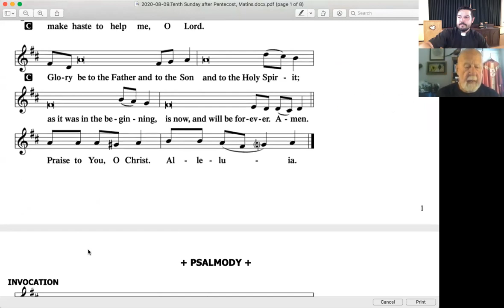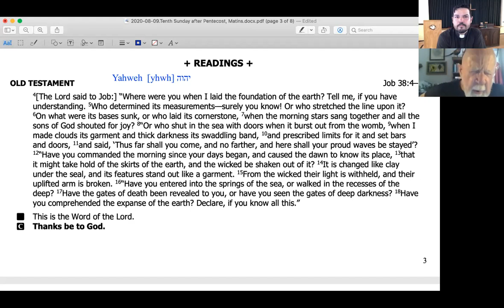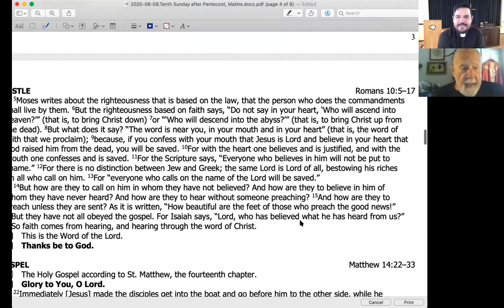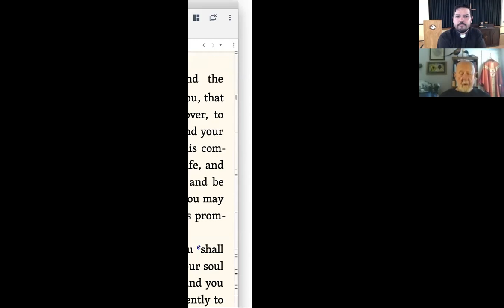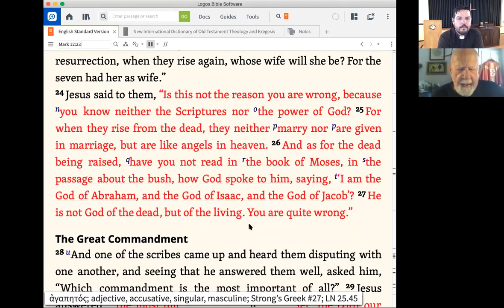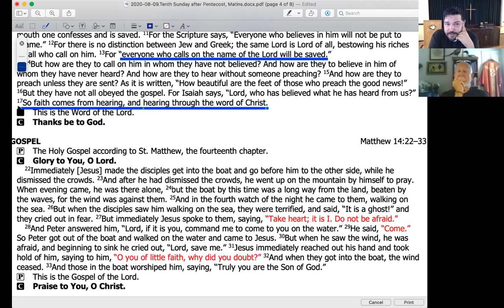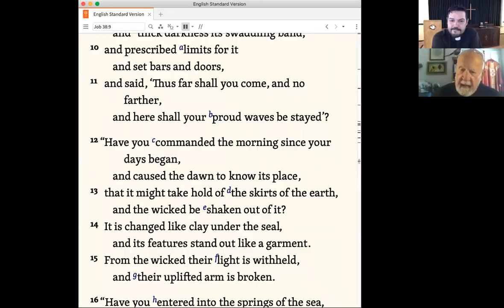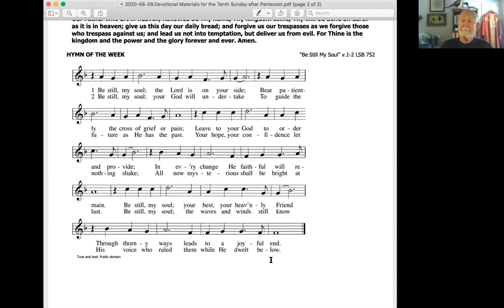Scripture Study leading to Sunday, August 9, 2020 "Lessons for Liturgy, Lessons for Life"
Ninth Sunday after Pentecost "Lessons for Liturgy, Lessons for Life" Pastor Emeritus Howard Patten and Pastor Stephen Heimer examine the upcoming scripture lessons for Sunday, August 9, 2020:

Scripture:
Job 38:4–18
Romans 10:5–17
Matthew 14:22–33